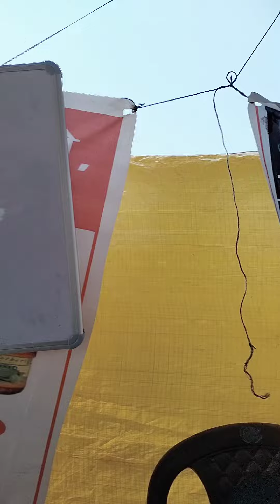Highrich online shopee...Our Daynamic Leader Mr Pratush Dutta...ki training..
अगर जिंदगी में कुछ अलग करना चाहते हो,
 तो भीड़ का हिस्सा कभी मत बनो,
क्योंकि भीड़ साहस तो देता है मगर पहचान छिन लेता है ।